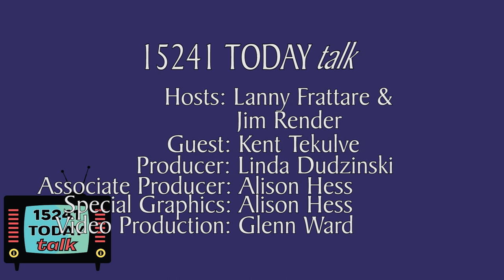Jim & Lanny On Stage: Kent Tekulve